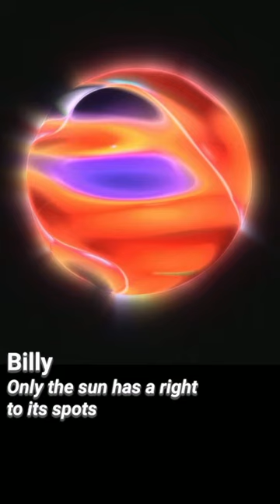Digital Trends Ep. 30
Weekly highlights from KnownOrigin curated by Filippo Lorenzin and Serena Tabacchi at MoCDA, Museum of Contemporary Digital Art. This week theme is Solar Punk.